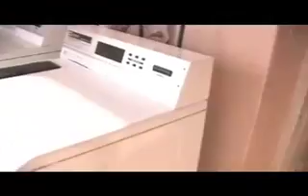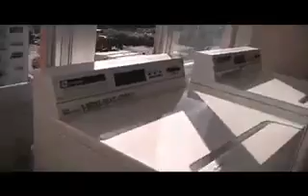Caribean Tower. Room for Rent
One nice bedroom, bathroom, Kitchen, Internet, Pool, Gym, Laundry, water view.